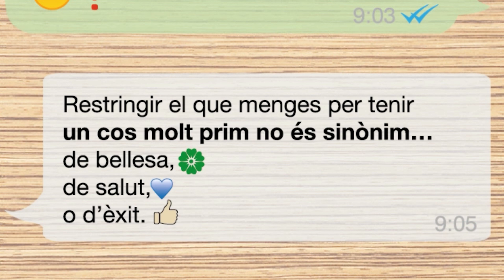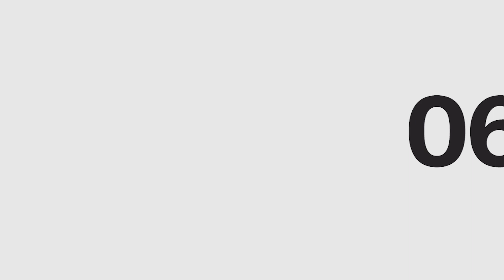Pensa-ho bé: un cos saludable és el que necessites